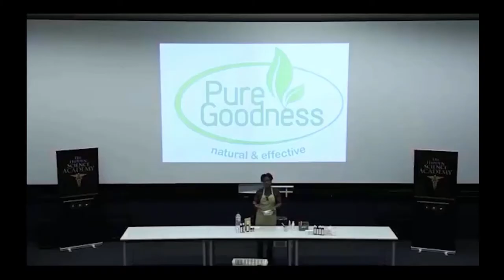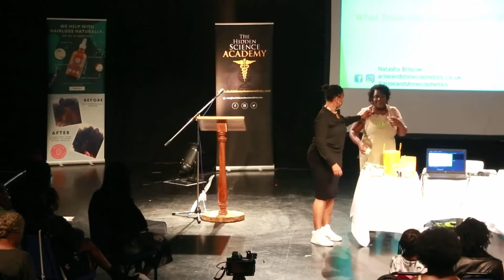How To Make Your Own Hair Products | Sherilyn Dos Santos | The Hidden Science of Black Hair (2021)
Check out this exclusive video of our live-streamed event from last year, THE HIDDEN SCIENCE OF BLACK HAIR. In this video Sherilyn Dos Santos (PureGoodness) demonstrates how you can make your own hair products from natural oils and kitchen ingredients.